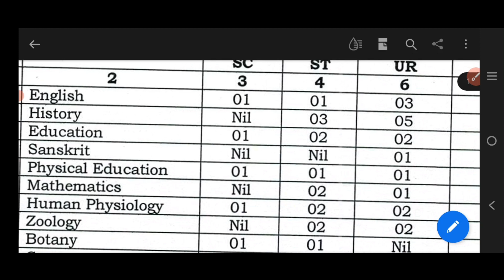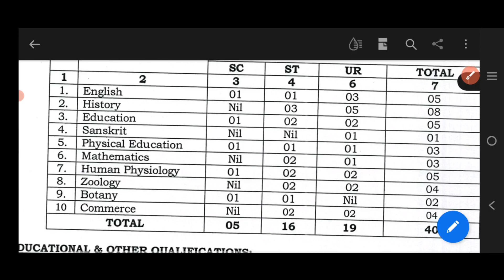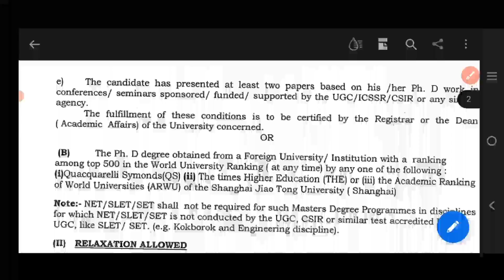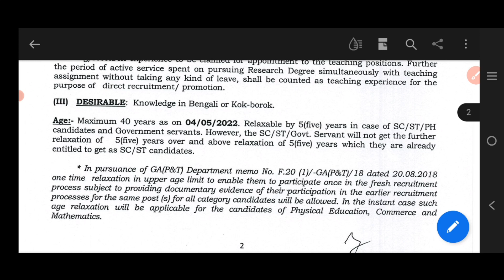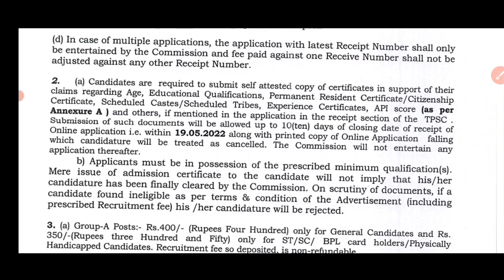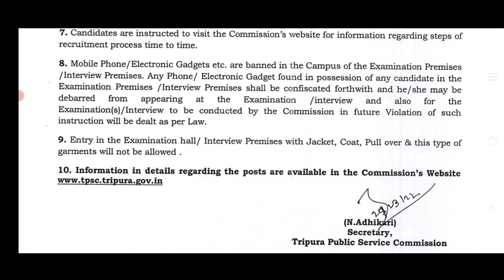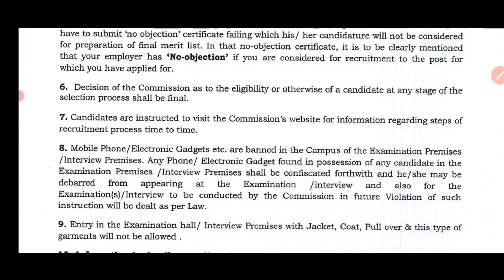Assistant Professor Vacancy 2022 | public service commission | permanent Post in government college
Tripura public Service commission recruitment Tripura public Service commission assistant professor vacancy recruitment college government college Tripura assistant professor vacancy

latest Government jobs, latest jobs updates,
job updates in hindi, latest job updates in hindi

central government jobs permanent Post,
jobs for graduates,
12th pass jobs, any Graduate can Apply,
apply from any State,